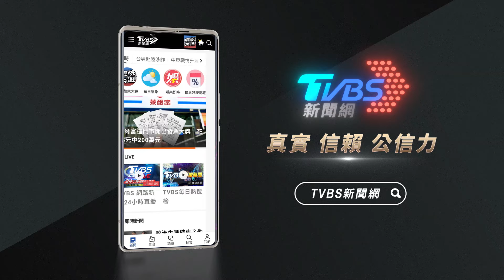「山陀兒」暴風圈觸陸 花蓮.台東18:00起停班課｜TVBS新聞